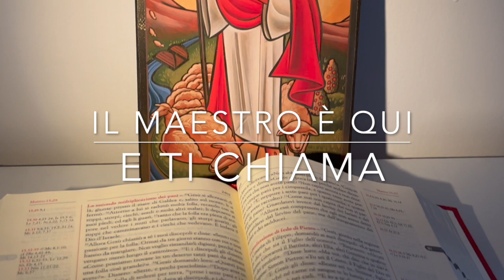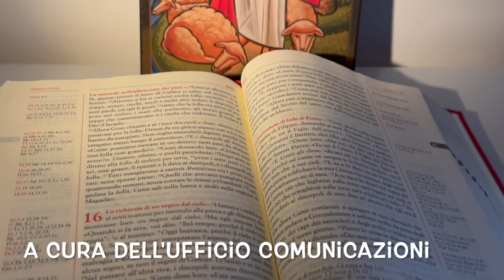Il Maestro è qui e ti chiama - Sesta Domenica di Pasqua (Anno A)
In ascolto del Vangelo della Sesta Domenica di Pasqua con S.E.R. Mons. Sabino Iannuzzi.